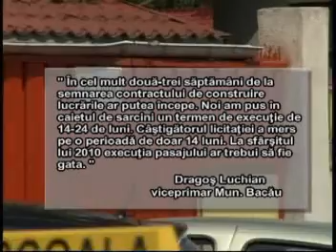pasaj subteran 03 08 2009